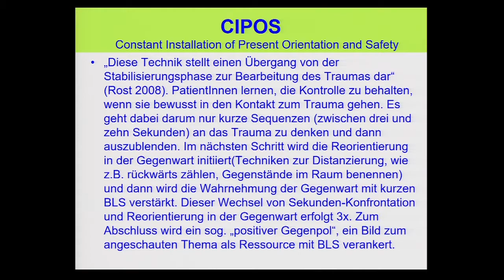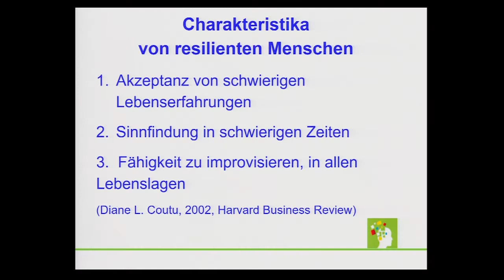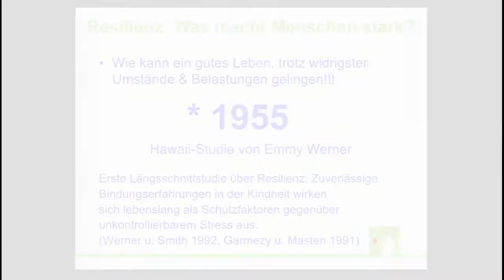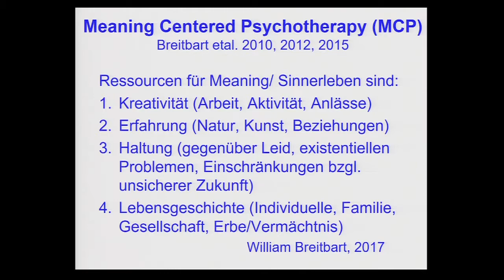Kraft in der Krise - Christa Diegelmann - (Trailer)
Wie wir in Krisenzeiten unsere Resilienz und Kreativität nutzen können

Ein Trauma oder auch die "überfallartige" Diagnose einer Krebserkrankung bringen unweigerlich das Erleben von Lebensgefahr und Angst mit sich. Dieses traumatische Erleben kann bei der Behandlung und Nachsorge noch verstärkt werden und ist daher bei Therapieende noch nicht vorbei.
Im Angstmodus ist unser Gehirn blockiert, wir können nicht oder nur eingeschränkt auf unsere individuellen Erfahrungsschätze und die damit verbundene Problemlösungskompetenz zurückgreifen. Hilfreich ist daher von Beginn an eine aktive Ressourcenaktivierung, Resilienzstärkung sowie die Fähigkeit zur Stressregulation. Christa Diegelmann stellt auch das von ihr entwickelte TRUST-Konzept (Techniken Ressourcenfokussierter Und Symbolhafter Traumabearbeitung) vor, ein konsequent ressourcen- und resilienzorientierter Ansatz, der sich auch in der Arbeit mit lebensbedrohlich Erkrankten bewährt hat. Vielfältige, leicht erlern- und anwendbare Interventionen, auch auf nicht-sprachlicher und bildhafter Ebene, sind daraus entstanden.
Im Workshop werden anhand von Schaubildern und Fallbeispielen viele dieser Vorgehensweisen vorgestellt, durch praktische Übungen vermittelt und somit konkret erlebbar gemacht. Damit haben Betroffene sowie Angehörige und Pflegende hilfreiche Tools zur Bewältigung von Krisenzeiten an der Hand.

Auditorium-Netzwerk.de